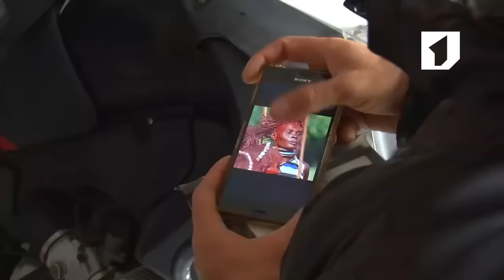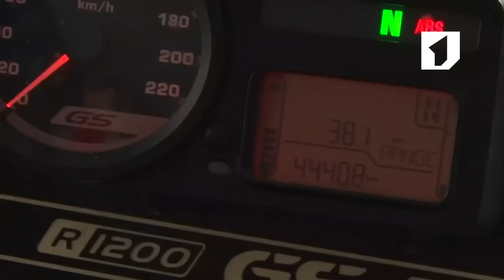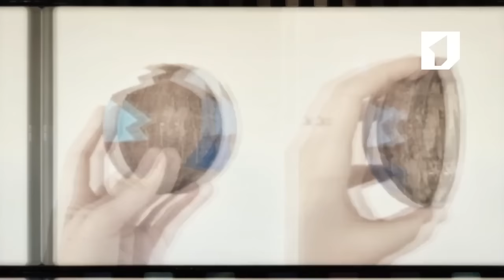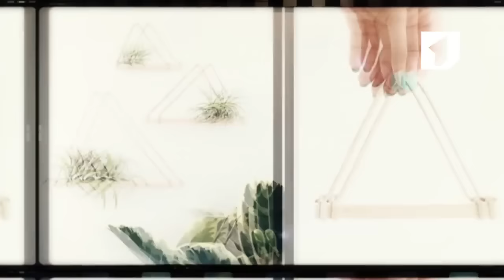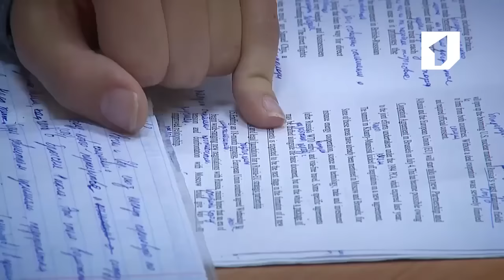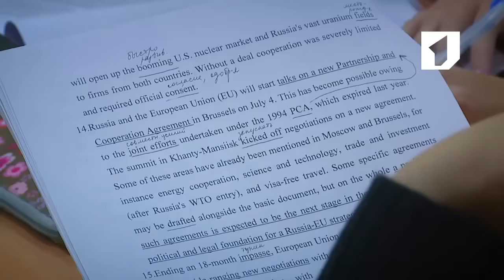Программа "Утро. Lite" - 12/06/16